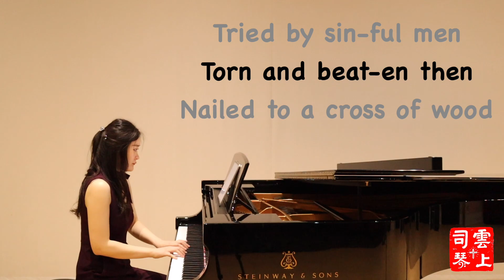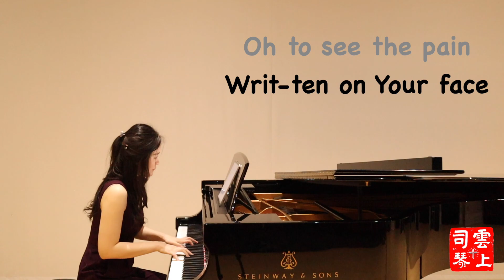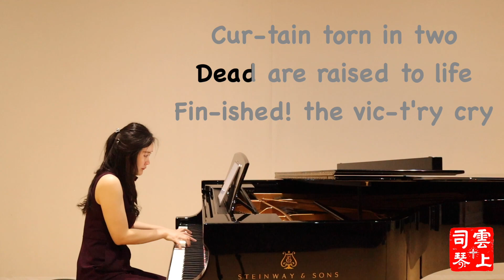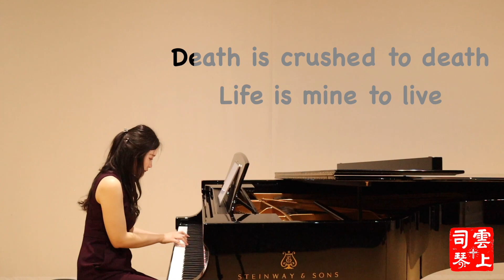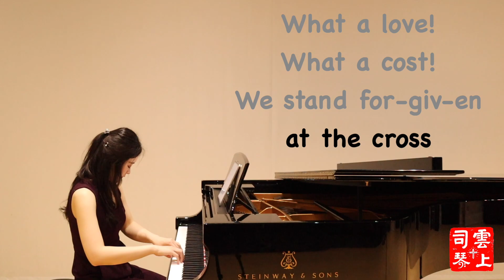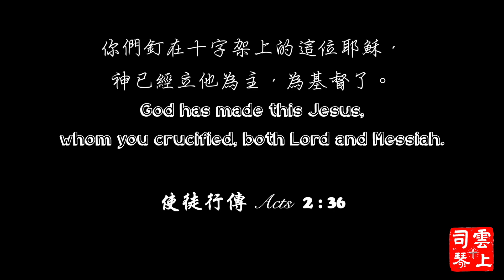The Power of the Cross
邀請大家開口唱詩歌，敬拜我們的主！鼓勵帶領詩歌敬拜的弟兄姊妹用歌譜來練習詩歌！I'm inviting you to worship our Lord through music!
我們希望讓更多的人能聽到詩歌，通過詩歌認識主耶穌，也讓更多弟兄姊妹看到我們的頻道並在敬拜中使用我們的服侍。
Welcome to use my videos in your online worship during this special and painful pandemic period. May His mercy shine upon you!
推薦您在手機應用商店下載app【詩歌本】或登陸【讚美詩網】的網站來查找相關歌譜！
本頻道主要提供帶有滾動字幕的讚美詩歌鋼琴伴奏，歡迎大家在主日聚會以及團契聚會的詩歌敬拜中使用，感謝您的觀看。